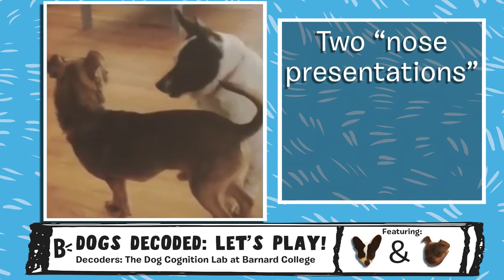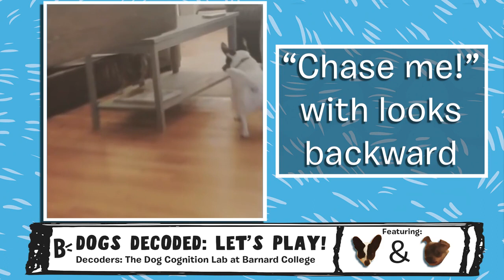Dogs Decoded: Your Dog's Body Language Explained: Ep 1 How Dogs Play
Why does your dog do what they do? We gathered videos from pup parents and had the dog behavior experts at the Dog Cognition Lab at Barnard College analyze to tell us what exactly is happening in a dog situation! This video looks at two dogs and the delicate dance they have to initiate play.